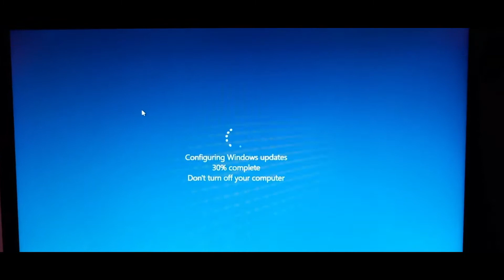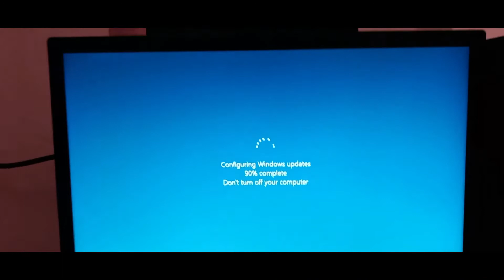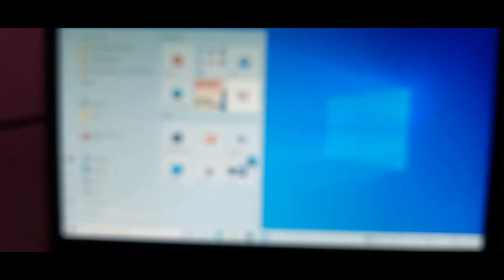INSTALL WINDOWS 10 UPDATE KB5016688 | SUCESSFULLY INSTALLED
tech DEBASHIS